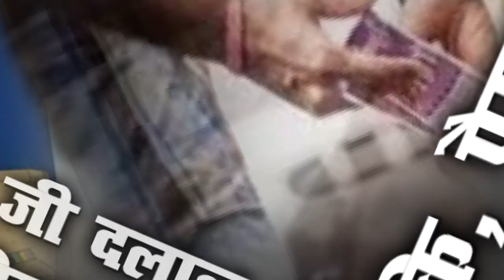रिश्वत लेते रंगे हाथ पकड़ा गया घूसखोर दरोगा, फिर क्या हुआ देखें इस वीडियो में